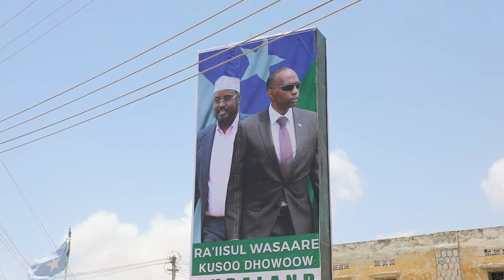Kismaayo oo u diyaargarowday soo dhaweenta raysal wasaaraha Soomaaliya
Magaalada Kismaayo ee xarrunta gobalka Jubbalda Hoose, ayaa waxaa si weyn looga dareemayaa soo dhaweenta wafdi uu hoggaaminayo ra'iisal wasaare Xasan Cali Kheyre oo maalmaha soo socda tegi doona magaaladaas.